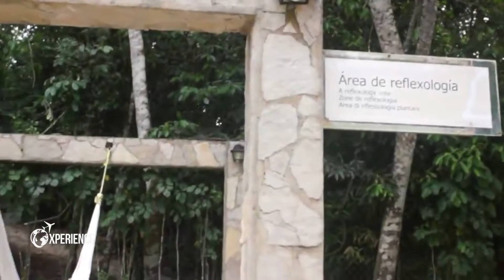Chiapas Cromecast v1